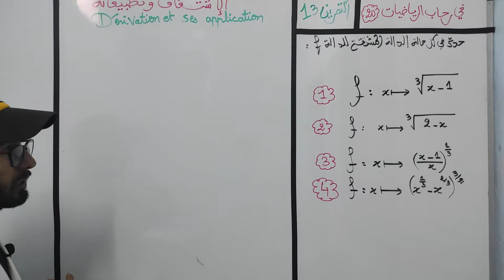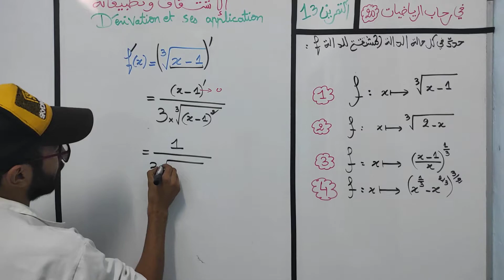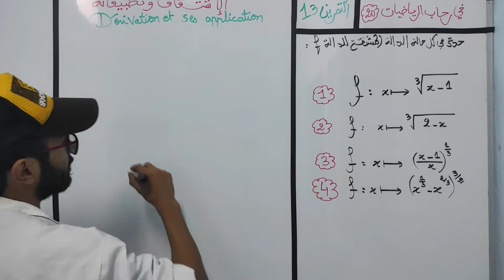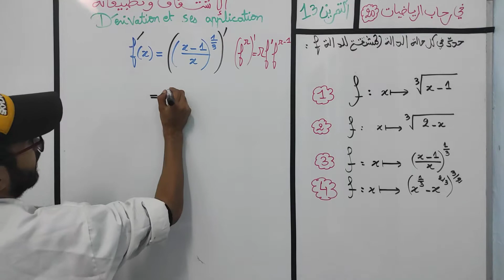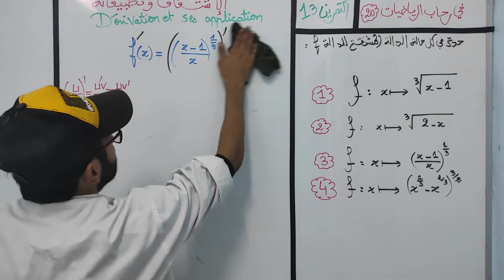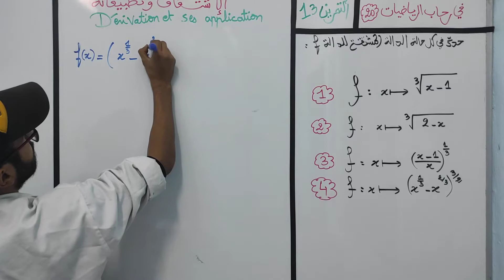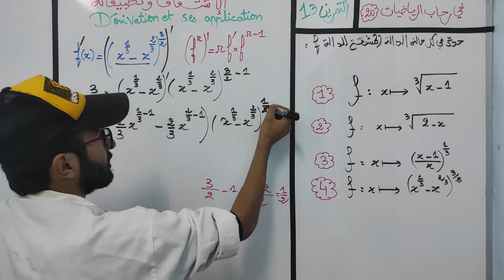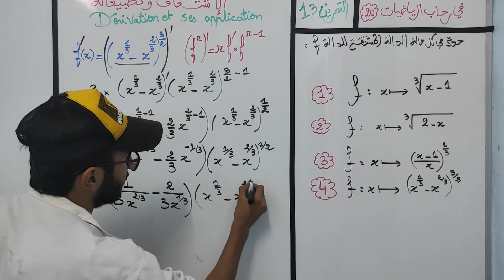الاشتقاق dérivation - التمرين 13